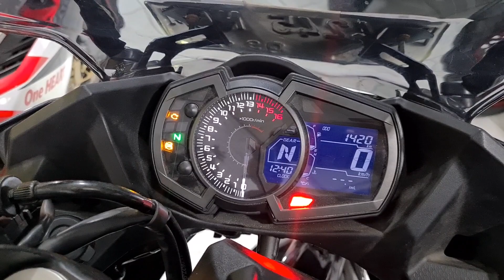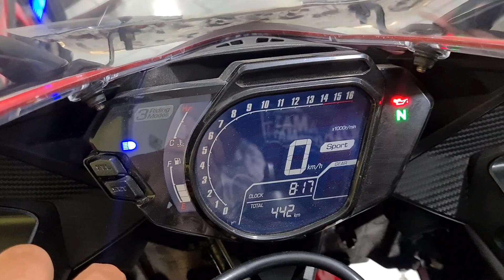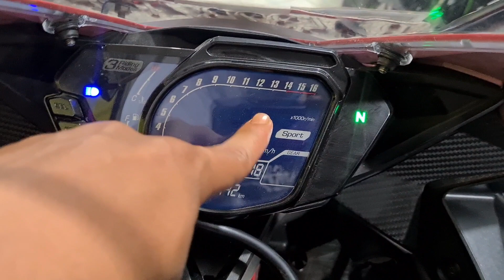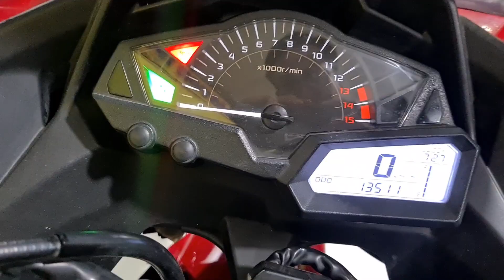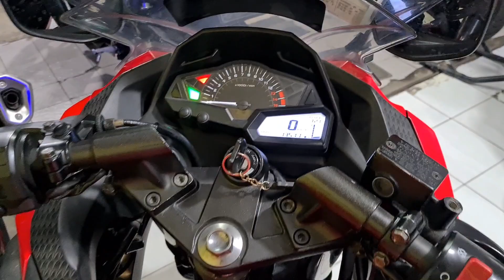Brand Kawasaki Ninja 250 Vs Brand Honda CBR 250 RR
Welcome To Showroom THB MOTOR SPORT BEKASI.

( Tonton Terus iya Vidio Ini Untuk Tau Kualitasnya)

(1) Jika Anda Tertarik dengan Unit kita Bisa langsung whatsapp kita.

(2) Atau kalian pengen tau stok kita Yang Ready Apa Saja Bisa kunjungin instagram Kita.

Lokasi kami : Jl. Taman Harapan Baru Raya No.29, RT.003/RW.027, Pejuang, Kecamatan Medan Satria, Kota Bks, Jawa Barat 17125